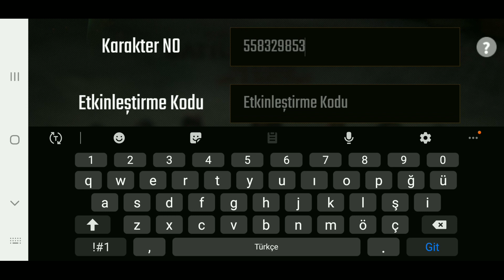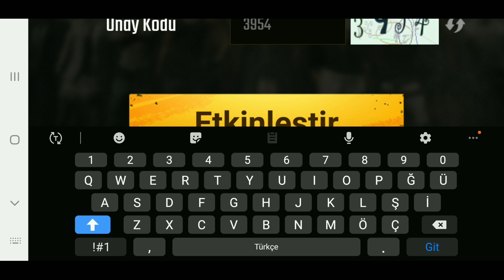HAFTALIK DİLEKLER ETKİNLEŞTİRME KODLARI - YENİ ETKİNLİK - PUBG MOBİLE